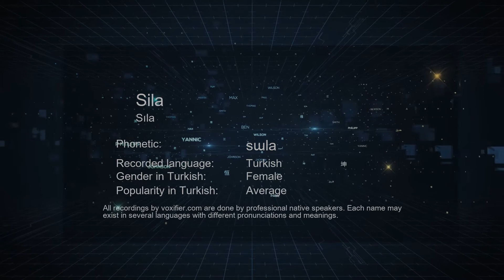How to Pronounce Sila (Sıla) in Turkish - Voxifier.com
This is the Turkish pronunciation, gender, and phonetics recording of the name Sila (Sıla). The same name may exist in other languages with different pronunciations. Check the meaning of name along with other possible pronunciations or similar names for free Voxifier uses the help of expert linguists to simplify pronunciations by replacing some special sounds with sounds more commonly available across all languages.